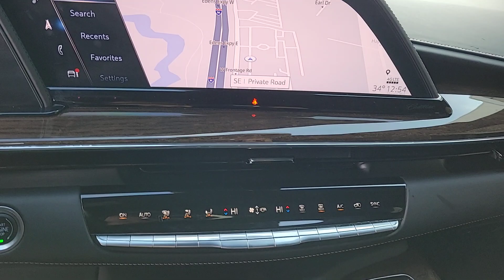2021 Cadillac Escalade Sport Platinum IL Chicago, Evanston, Highland Park, Deerfield, Northbroo...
Pre-Owned 2021 Cadillac Escalade Sport Platinum available at Fields BMW Northfield located in 700 Frontage Rd, Northfield, IL, 60093. Servicing the Chicago, Evanston, Highland Park, Deerfield, Northbrook area.

You're gonna love the  2021  Cadillac Escalade.  Here's a captivating Escalade that delivers lavish luxury and muscular capability. High-end comfort and connectivity on a grand scale make family excursions relaxing and secure, while graceful handling and beefy power satisfy your passion for performance.
, Head-Up Display, Front Massage Seats, Intelligent Auto on/off High Beams, Pre-Collision System, Lane Departure Warning, Panoramic Roof, HANDS-FREE LIFTGATE, Keyless Entry, Navigation System. Feel calm and confident when you're at the wheel of this richly appointed Escalade. Treat yourself to a test drive today. Our staff will toss you the keys and give you an outstanding customer experience.